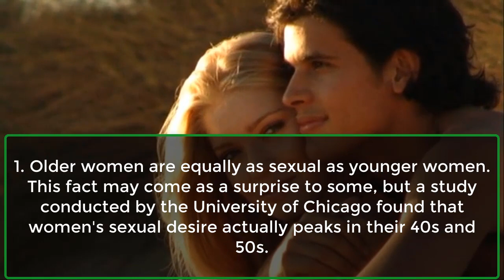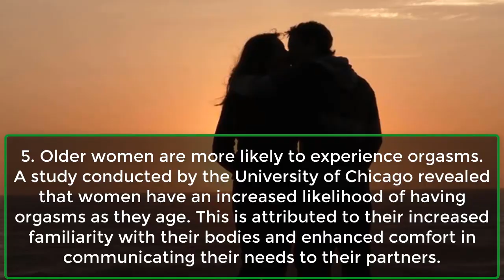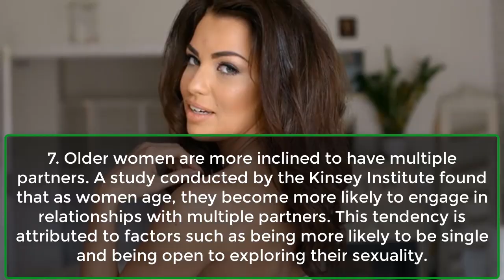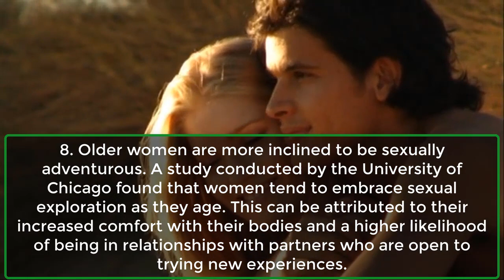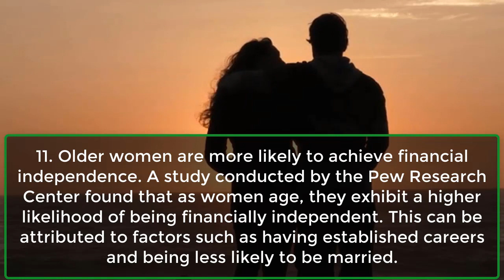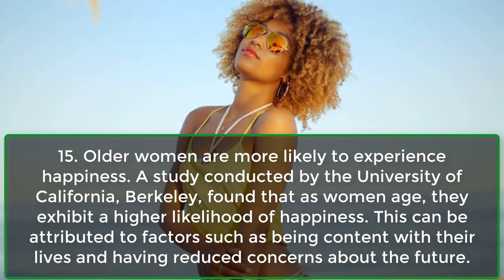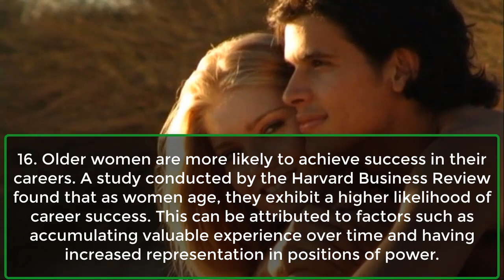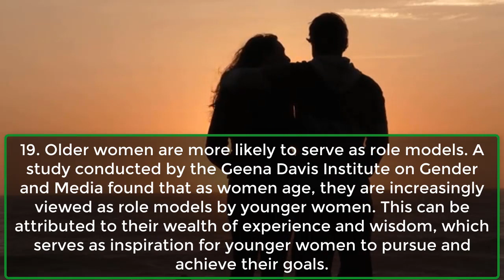19 Facts About Older Women's S-exuality 45 To 65 Ages - Unveiling the Hidden Desires | Psychological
19 Facts About Older Women's S-exuality 45 To 65 Ages - Unveiling the Hidden Desires | Psychological, Psychological Facts